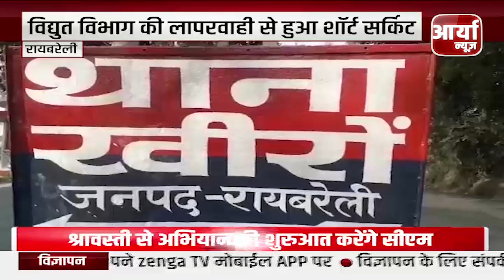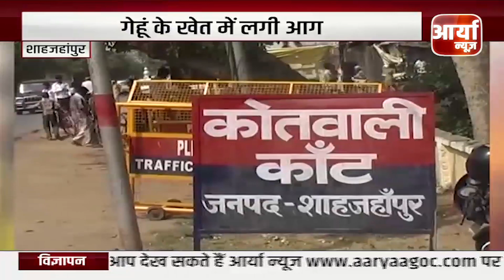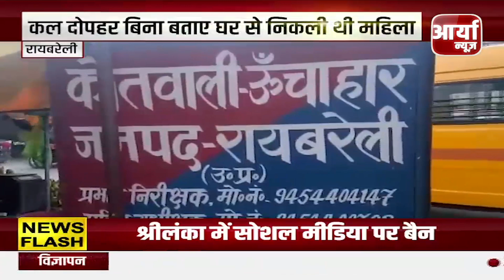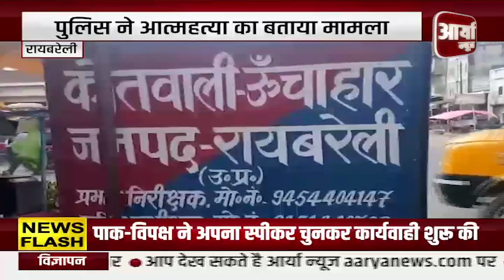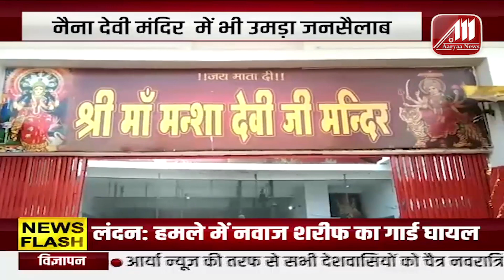Uttar Pradesh की खबरें | आज UP में फिर एक बार बुलडोजर का कहर | Aaryaa News